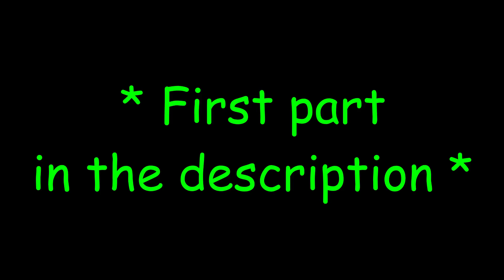Very lucky perfect time win (Clash Royale)